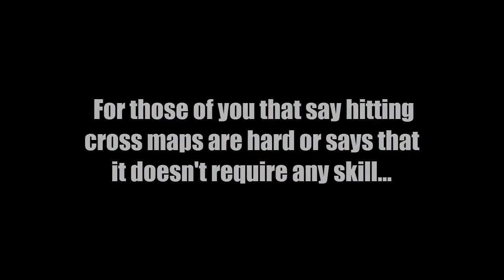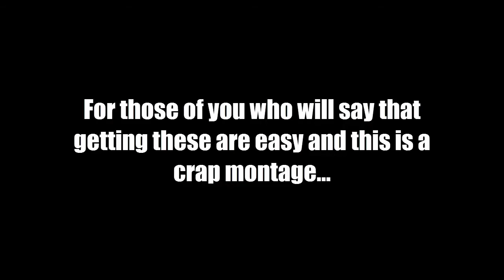Leappyfrog12 DayTage #1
If you say you can do this yourself then link me, if not, stfu buddy!